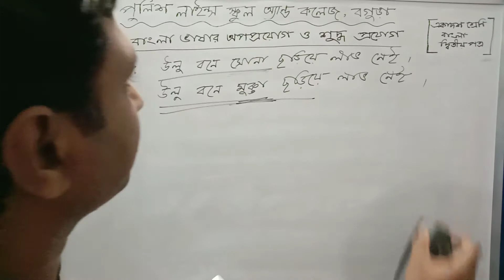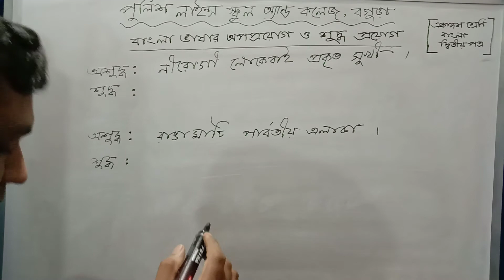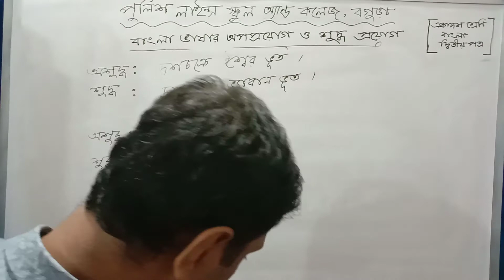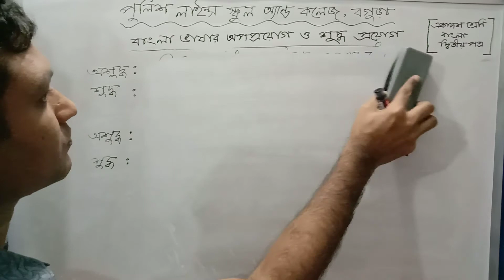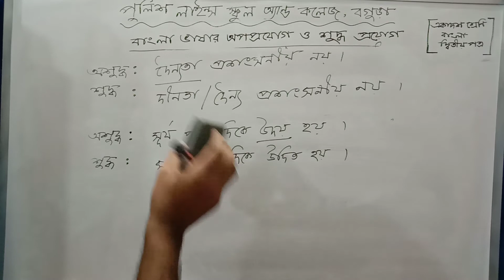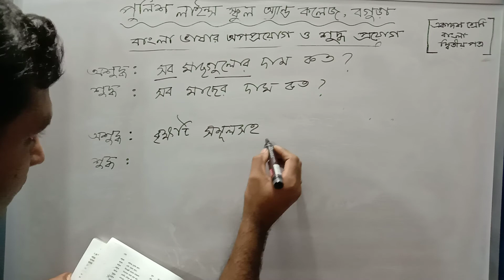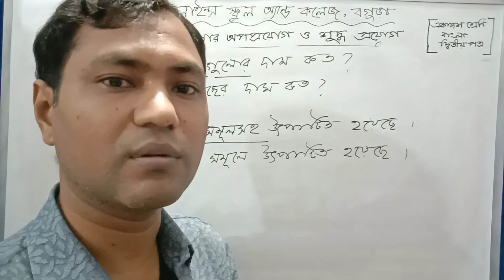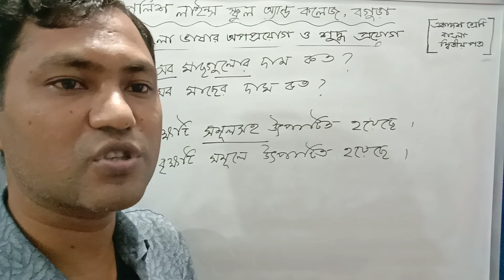বাংলা ভাষার অপপ্রয়োগ ও শুদ্ধ প্রয়োগঃ বাংলা (২য় পত্র) , একাদশ শ্রেণি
বাংলা ভাষার অপপ্রয়োগ ও শুদ্ধ প্রয়োগঃ
বাংলা (২য় পত্র) , একাদশ শ্রেণি
অপূর্ব কুমার মজুমদার, প্রভাষক-বাংলা